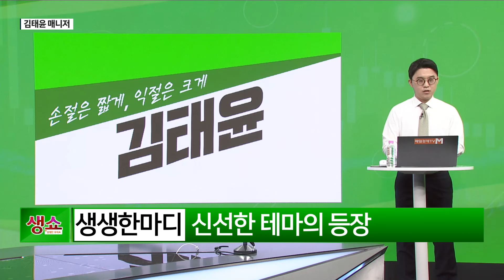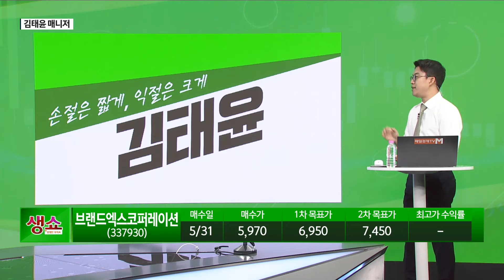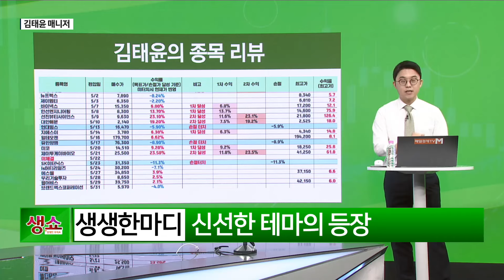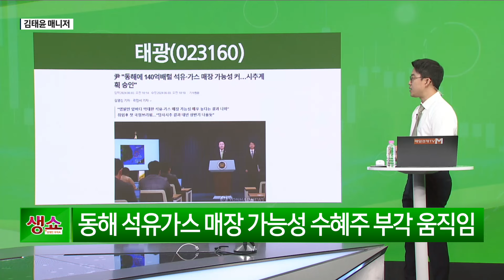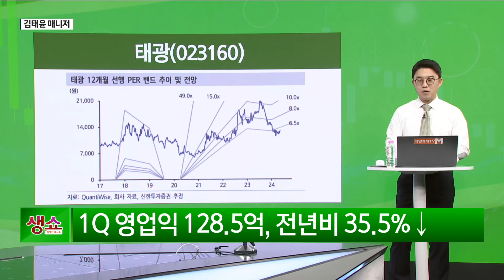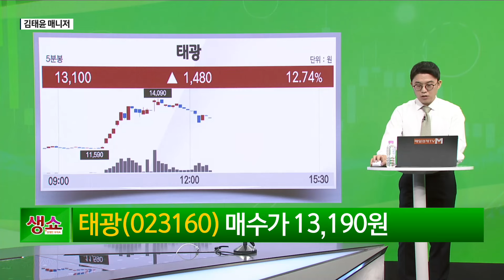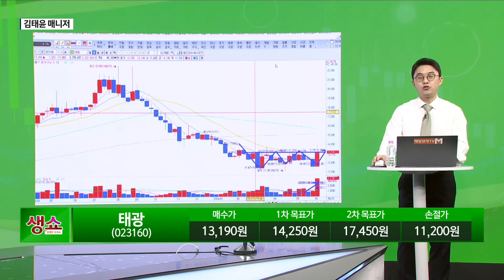[생쇼] 신선한 테마의 등장 태광 / 생쇼 김태윤 / 매일경제TV